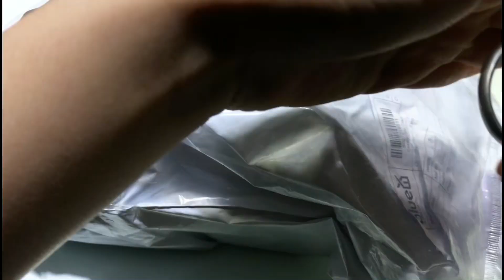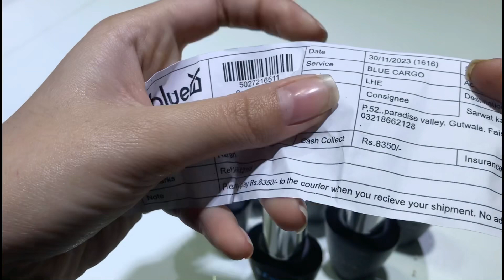Best gellish base colors for acrylics & nail art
In this video I’ll show you the best base colors of jellish nails colours that you can use in acrylic nails & also for any nail art❤️